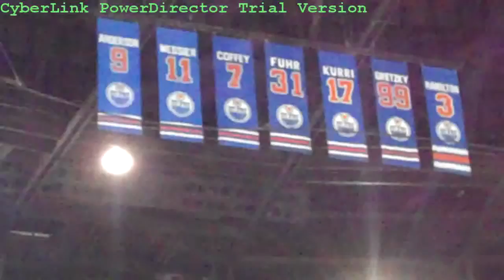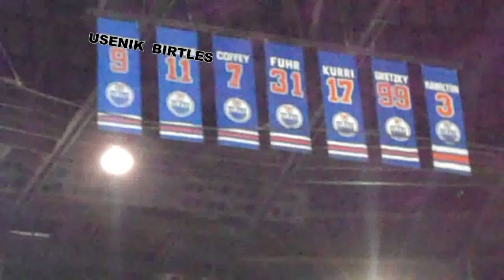Andrew & Patrick begin training for the JUNOCUP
Andrew & Patrick are playing in this year's JunoCup where the Juno nominees face off against the NHL Alumni. They need to get their game up to speed, so they were joined by some friends and members of the WHL's Edmonton Oil Kings to sharpen their skills at Rexall Place in Edmonton. A building where their opponent, Paul Coffey, has his number in the rafters